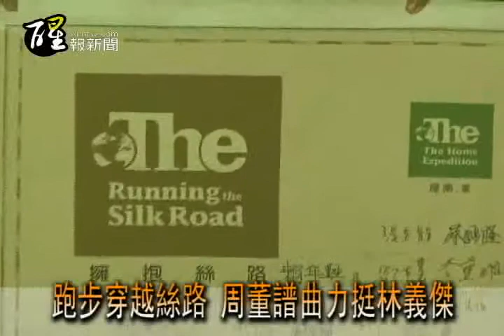醒報-跑步穿越絲路 周董譜曲力挺林義傑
【台灣醒報記者蔡沛琪台北報導】「我的工作很簡單，就是跑步。」人類史上首次挑戰用跑步穿越絲路的紀錄，將由超馬好手林義傑率隊寫下！林義傑今天宣布，將自3月起從台灣起步，和3名來自加拿大、中國的夥伴，一步一腳印地征服萬里長的絲路。